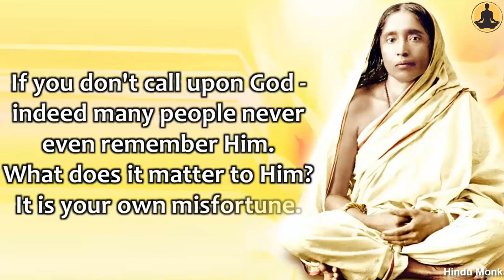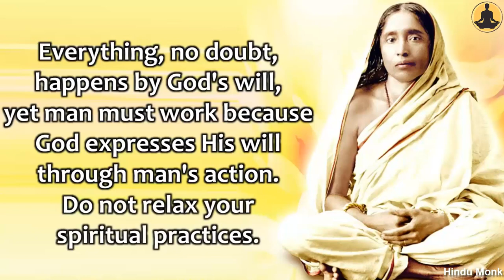Don't Relax Your Spiritual Practices | Holy Mother Sri Sarada Devi on How to Seek God?